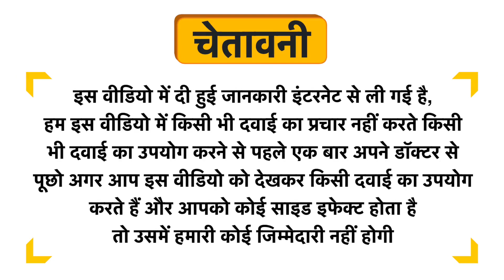WOW Skin Science Vitamin C Skin Mist Toner Uses in Hindi | Side Effects | Dose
WOW Skin Science Vitamin C Skin Mist Toner Uses in Hindi | Benefits | Side Effects | Dose